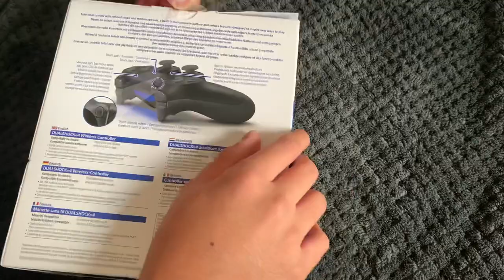NEW Sony Dualshock 4 V2 (PS4) Controller Unboxing🤩 Magma Red